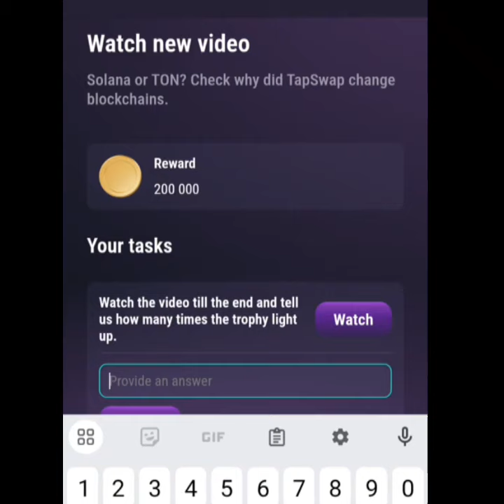Tap Swap Second Video | How Many Times Trophy Light Up